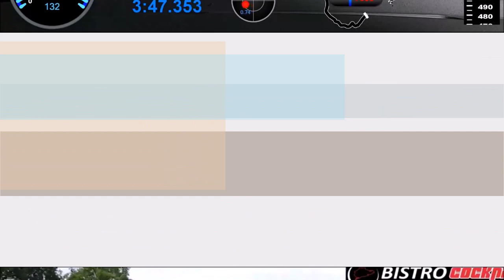𝗛𝗶𝗴𝗵𝗹𝗶𝗴𝗵𝘁𝘀 | 𝗦𝗘𝗔𝗦𝗢𝗡 𝗥𝗘𝗩𝗜𝗘𝗪 𝟮𝟬𝟮𝟭 𝗦𝗮𝗶𝘀𝗼𝗻𝗿ü𝗰𝗸𝗯𝗹𝗶𝗰𝗸 | 𝗚𝗧𝗶 𝗧𝗖𝗥 | 𝗡𝗼𝗿𝗱𝘀𝗰𝗵𝗹𝗲𝗶𝗳𝗲 | 𝗢𝘂𝘁𝘀𝗶𝗱𝗲 𝗩𝗶𝗲𝘄𝘀 & 𝗢𝗻𝗯𝗼𝗮𝗿𝗱𝘀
👇👇👇 Car Specs, Links & more Information 👇👇👇
⏩⏩⏩ Storyboard / Time Stamps / Chapters:
0:00 Intro
0:07 Going to the Gate
0:28 Standing in front of the Gate
0:32 Going trough the Gate
0:46 Correcting the Cameras
0:56 Tiergarten - Hohenrain | Tony Schmitter (350Z Body Store) filming
1:13 T13 riding ot | Misha Charoudin filming
1:28 Sabine-Schmitz-Kurve | SYSS filming
1:38 Hatzenbach | Outside View
1:43 Hatzenbach - Flugplatz | Nico Ulrich (Mini) filming
2:25 Kottenborn
2:33 Schwedenkreuz - Fuchsröhre | Tony (350Z Body Store) filming
3:16 Adenauer Forst | Outside View
3:26 Metzgesfeld - Pif-Paf | Tony (350Z Body Store) filming
3:50 Small Code Brown | 3-fach Rechts
4:07 Big Code Brown | Wehrseifen (incl. slo-mo)
4:55 Breidscheid | Outside View by Tim (KfzVoKiMk2)
5:01 Ex-Mühle - Kesselchen | Nico (Mini) filming
5:55 Close One in Mutkurve
6:10 Carraciola Carosel | Pussy Lane | Outside View
6:18 Hohe Acht - Wippermann | Nico (Mini) filming
6:50 Eschbach | Outside View (slo-mo)
6:58 Brünnchen with Nico (Mini) | Outside View
7:08 Brünnchen with Tony (350Z Body Store) | Outside View
7:22 Brünnchen with Matte (911 WTL) | Outside View (slo-mo)
7:27 Brünnchen Alone | Outside View
7:33 PG I with Tony behind (350Z Body Store) | Outside View
7:38 PG I with Tony in front (350Z Body Store) | Outside View
7:43 JUMP! (Slo-Mo) | filmed by Nico (Mini)
7:59 PG I alone | 2 x Outside View
8:08 Pflanzgarten - Stefan Bellof S | Outside View (slo-mo)
8:16 Stefan-Bellof-S - Schwalbenschwanz | Nico (Mini) filming
8:40 Little Carousel | Outside View (slo-mo)
8:44 Little Carousel | TCR Train | Outside View
8:55 Galgenkopf - The Audi Gantry | Nico (Mini) filming
9:10 Rolling out
9:17 Outro | Don't forget to... 😉

Der traditionelle Zusammenschnitt der schönsten Treffer der Tourifilmer am Ring aus 2021, gemischt mit ein paar Onboards. Ganz lieben Dank wie jedes Jahr an alle Filmer, die in Wind und Wetter dort stehen um uns schöne Bilder zu schenken. Dank geht an Tony (Body Store Racing), Misha Charoudin (@apexnurburg456 ), Erich Müller (@EMSSportTV ), Tim (@KfzVoKiMk2), Nathan (@statesidesupercars ), Nick Ebben (@AutoAddictionMedia ), @TheOfficialPayne , Nico Ulrich, @CarsPyro2004 , Highway 64A7,  Fastlane Blocker, @SupercarNurburgringTV , @ringfanatic5506  und ganz besonders an Petra von @ringpressionen  - beste Ring-Videos ever. Danke auch, dass ich Euer Material zusammenschneiden durfte!

The traditional Compilation of the best and most spectacular video footage of 2019 filmed by video amateurs all around The Ring and mixed with some onboard scenes. Big big thanks to all of them who take their time standing outside The Ring in wind and weather to give us those nice outside views of our cars. My thanks go to Tony (Nissan 350Z Racing), @mgcharoudin  (Apex), Nathan (@statesidesupercars ), Erich Müller (@EMSSportTV ), Tim (@kfzvokimk2), Nico Ulrich, Nick Ebben (@Auto Addiction), Top Nürburg, Cars & Pyro, Highway 64A7,  Fastlane Blocker, Supercar Nürburgring TV, Ring Fanatic and very special thanks go to Petra (RingPressionen) she's got the best Ring-Videos ever. Thanks guys (and gals) that you admitted me to use your footage!

⏩⏩⏩ Equipment:
Front Mount
Rear Mount
GoPro Remote Control
OBD II Bluetooth Dongle
10 Hz external GPS Device

⏩⏩⏩ Car Specs:
Car: 2019 VW Golf 7 GTi TCR
Weight: 1.410 Kg (empty) + driver
Motor: All Stock, 290 HP, 380 NM
Transmission: DSG
Seats: Recaro SPG XL
Belts: Schroth Profi II FE
Cage: Wiechers Clubsport Cage
Suspension: KW Clubsport 3-way
Wheels: ProTrack One 9.0 x 18 ET52
Brakes: Brake-Upgrade w/ Endless MA46b pads
Tires: Dunlop Direzza 03G [H1] 245/40/18
Build: Raeder Motorsport / Manthey Racing

ACHTUNG: Die Veranstaltungen, die ich besuche dienen sämtlich NICHT der Erzielung von Höchstgeschwindigkeiten. Außerdem wird nicht gegeneinander gefahren. Zeitnahmen und/oder Dateneinblendungen sind rein individuell und dienen lediglich der Analyse, welche Fahrzeugkomponenten und Einstellungen wie miteinander harmonieren und dazu, die maximale Fahrsicherheit zu erlangen, z.B. bestmögliche Bremswirkung.

⏩⏩⏩ Touristenfahrten 2021 | Touristic Driving Sessions 2021